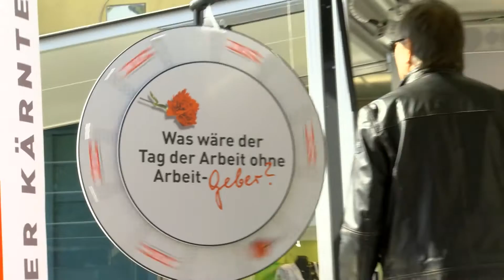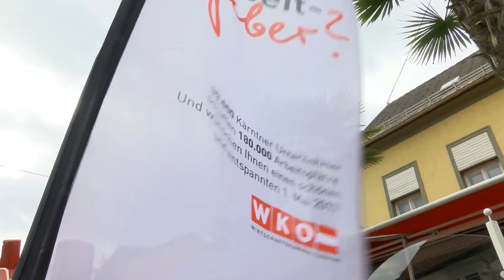Tag der Arbeitgeber Feldkirchen 2017